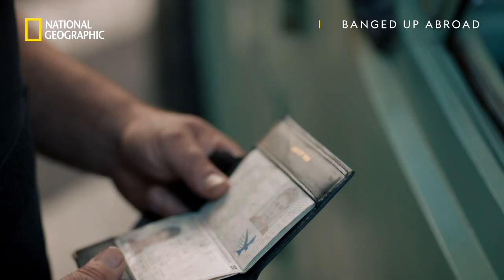Smuggling Secrets | Banged Up Abroad | National Geographic UK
As Canadian Hockey Pro, Ryan Phillips, climbs the ranks, he starts running a more profitable business alongside his hockey career - smuggling hundreds of pounds of marijuana from Canada into the US. As he reaches border control, he risks everything if guards find out what he’s hiding.

Banged Up Abroad on National Geographic UK 📺